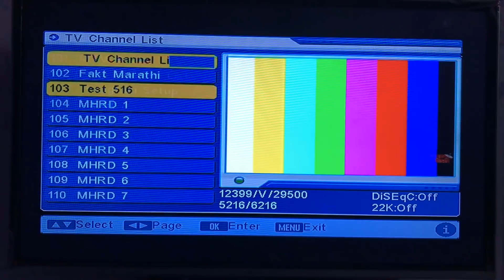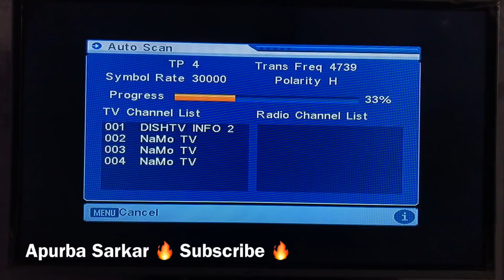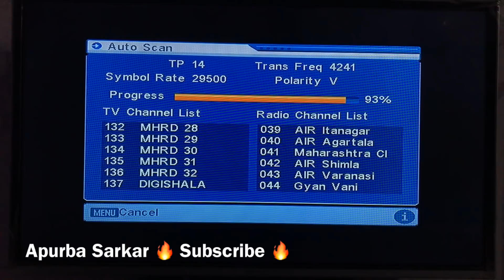New Channel update DD Free Dish jaldi se add karo is Frequency ko apne DD Free Dish me jaldi